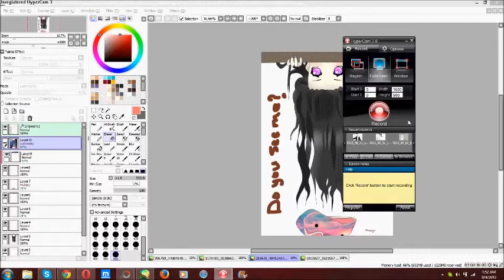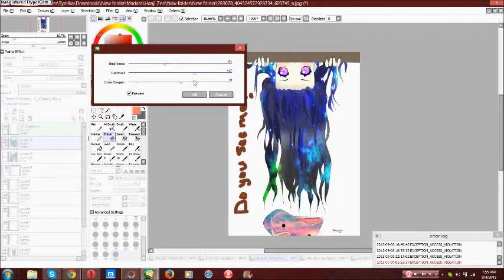How to make that Galaxy hair (Rpc Makuya)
Someone ask me how that, since it was hard to explain.. I-- yeah. x3